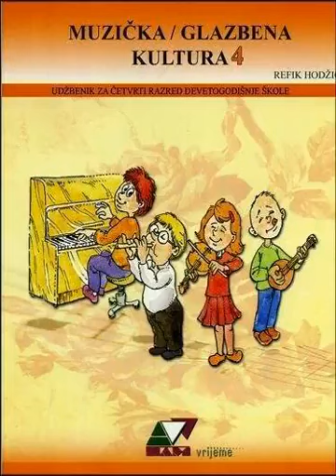60 Durmi durmi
Pjesmice za školarce